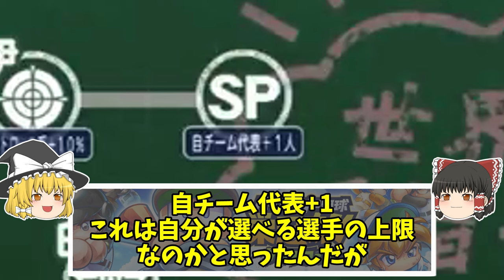栄冠クロス 期間限定モード実装！ 世界の栄冠 PV感想 栄冠ナイン クロスロード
＼ 栄冠クロス0.5周年 ／
こんなん見せられたら毎日の栄冠クロスが逆に虚無るｗ
世界の栄冠はよはよはよはよ！！

総合力：10423
所在地：東北地区宮城県
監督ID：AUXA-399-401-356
特待生：PSR [野手] イチロー 3凸